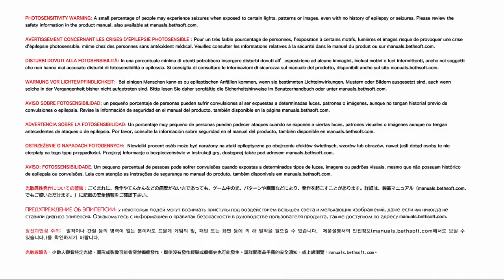Kit-Kats and Crossbows - Joined Your Party! Evil Within 2 Episode 8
Sweet-sw-sw-swuh-sweet can

Michael (MonstaRasta)
Tonee
Matt
Special guest: Greg!